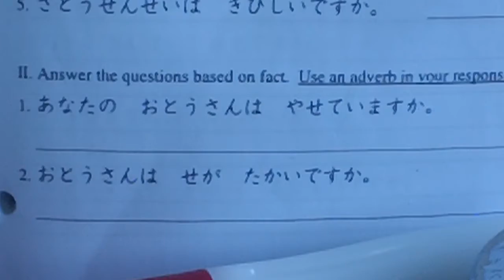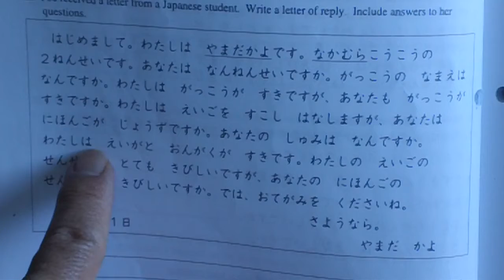4・22・2020 Japanese 1 WS6-4 Ⅱ、Ⅲ